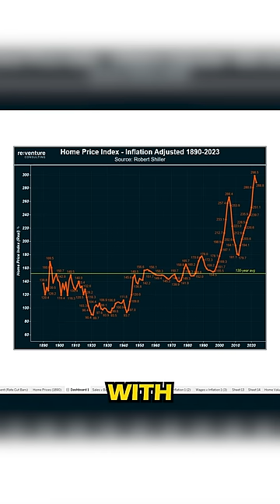We're in the biggest bubble ever.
We're in the biggest Housing Bubble of all-time according to the data. Home prices adjusted for inflation are now even higher than the 2006 housing bubble peak.

Moreover - mortgage rates have spiked, meaning that the typical house payment for a homebuyer in 2024 is around $2,700. which is almost 30% more expensive than the cost to rent.

These dire statistic suggest that it's a bad time to buy a house right now.